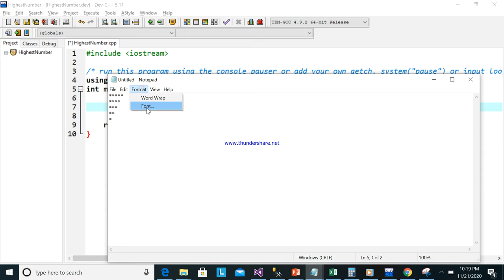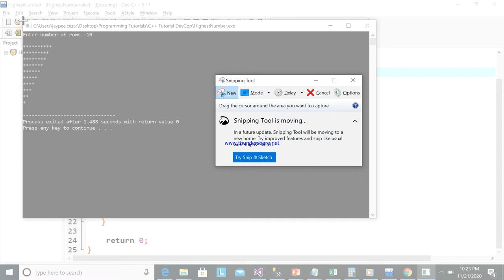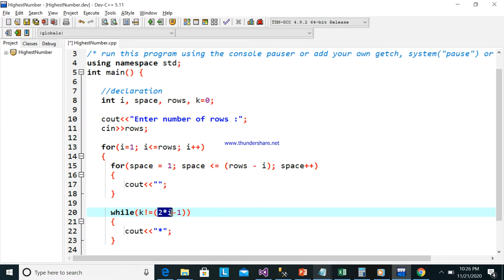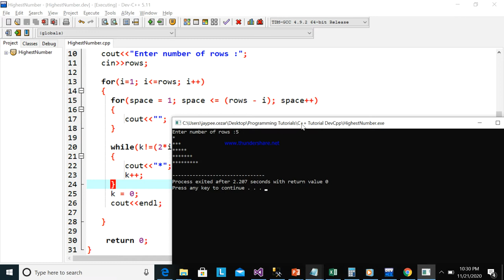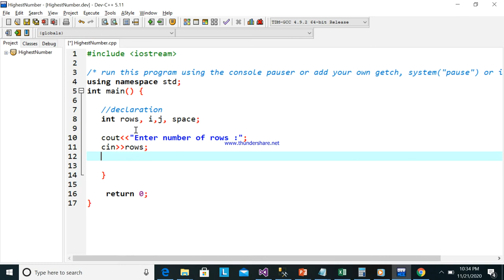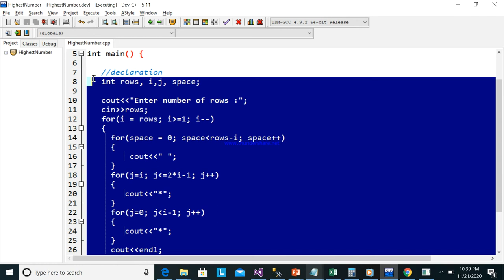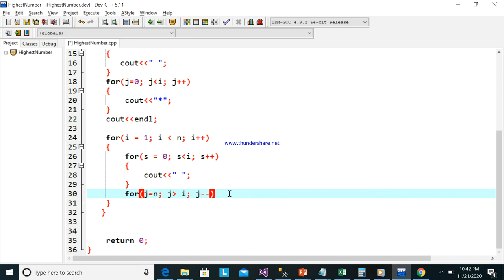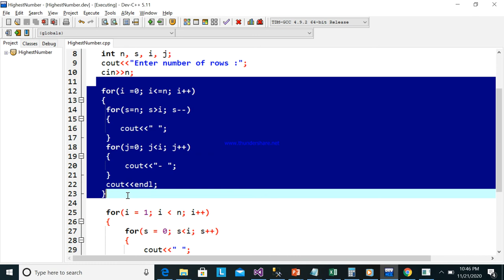Review # 6 : Asterisk Pattern in C++ Programming | Successful Programmer